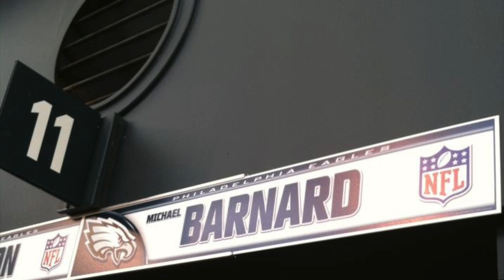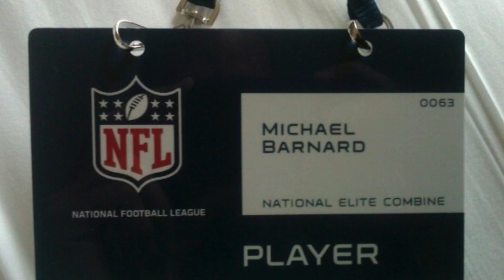NFL KICKER | MICHAEL BARNARD | PRO PICTURES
This video is about Pro photos of K Michael Barnard